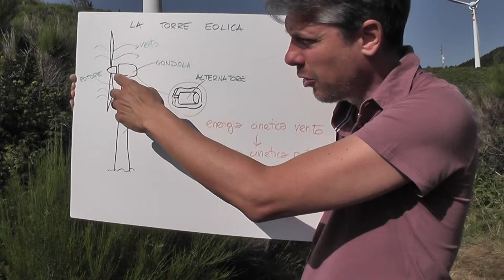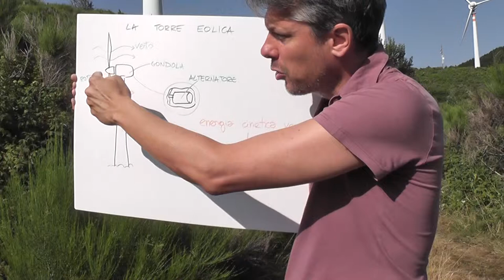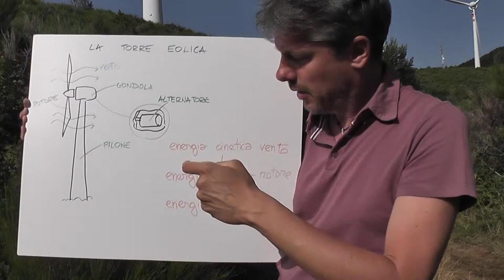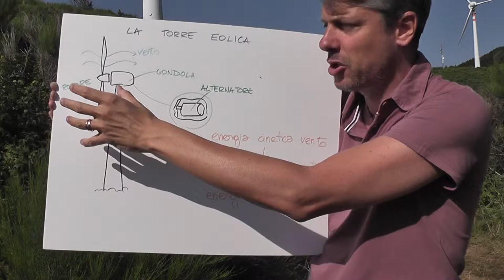L'energia eolica - Tecnologia